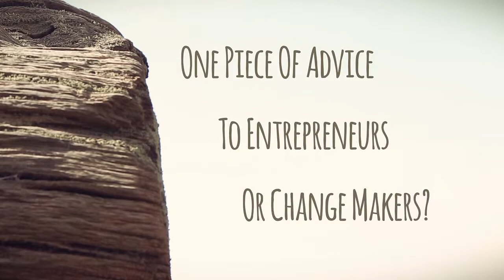Carlos Saba & Laurence McCahill from the Happy Startup School | Summercamp 2014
Laurence & Carlos are founders of The Happy Startup School bringing the Happy Startup Summercamp to life. They've worked with hundreds of entrepreneurs throughout the years, building products that wow customers through their agency Spook Studio, and growing a movement of happy, thriving businesses through The Happy Startup School.

Want to see more short interviews with our inspiring campers? More on our channel.

Summercamp is an annual camping weekend bringing together an incredible line-up of thinkers, do-ers and makers to inspire you, help you lead a better life, get more from your work or business and make the most of your time in this world of ours.

We had a blast, and you will too. Watch out for 2015's announcement: happystartupsummer.camp